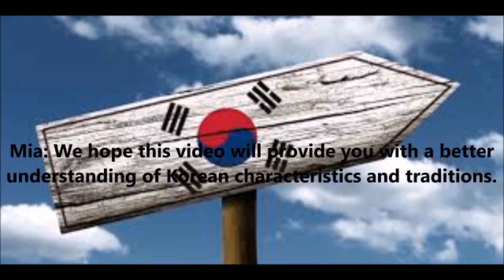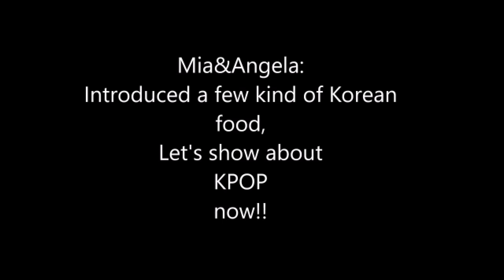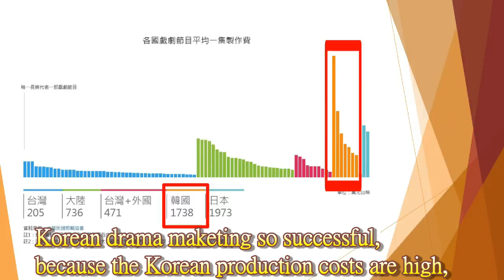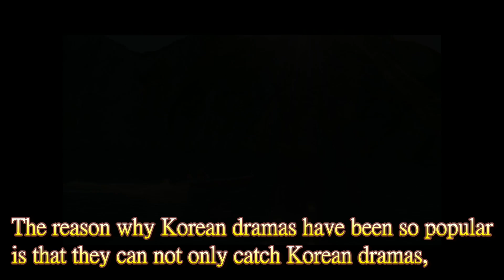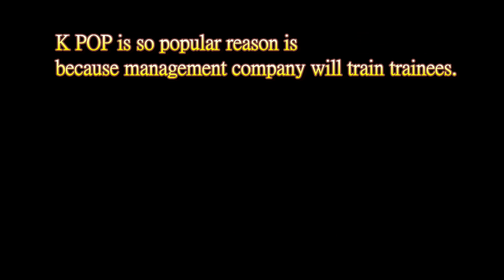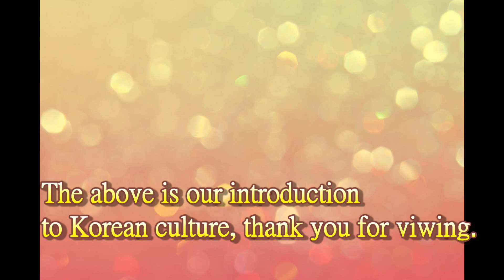韓國文化,大二英文DVD作業,234,鯉魚王組